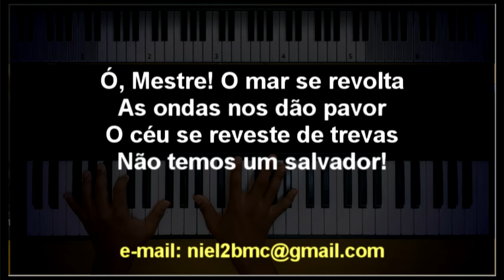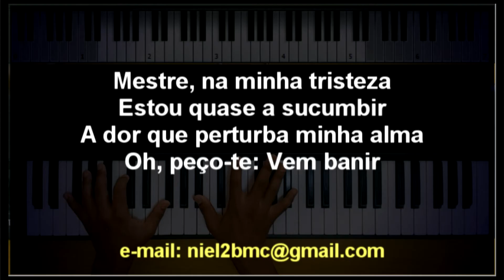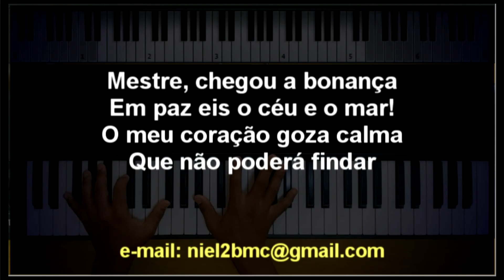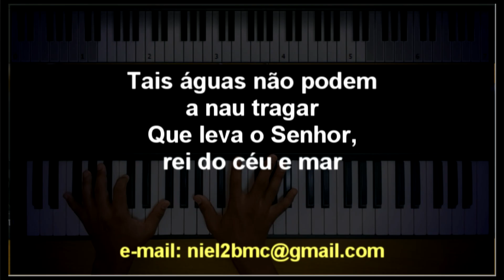🎤 Sossegai (PLAYBACK LEGENDADO - TOM FEMININO "F") Harpa Cristã 578, by Niel Nascimento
Sossegai - Harpa Cristã HC 578
Sossegai - Cantor Cristão HC 328